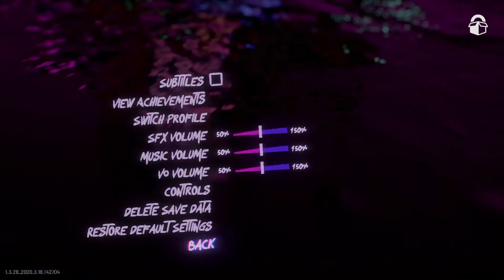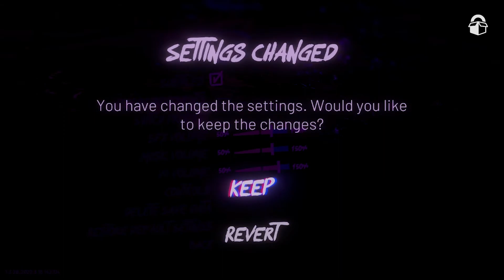AFTERPARTY play through Episode 1: Recently departed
GamesUnboxed presents Afterparty, a very awesome and unique game, full of irony and demons. You play as Milo and Lola who are recently deceased and their trip to Hell.